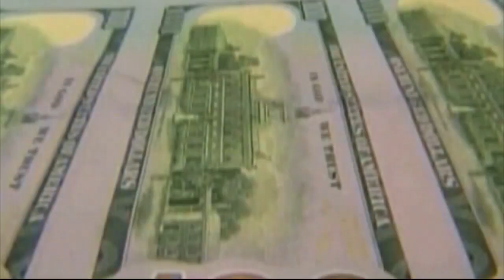Anonymous philanthropist, minority business leaders pledge $10 billion to Highland Park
An anonymous philanthropist and minority business leaders are pledging $10 billion to Highland Park to help the community, including the city's water debts.